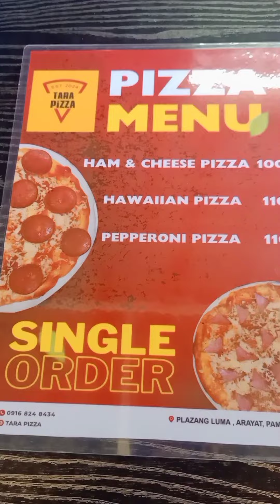buy 1 take 1 pizza